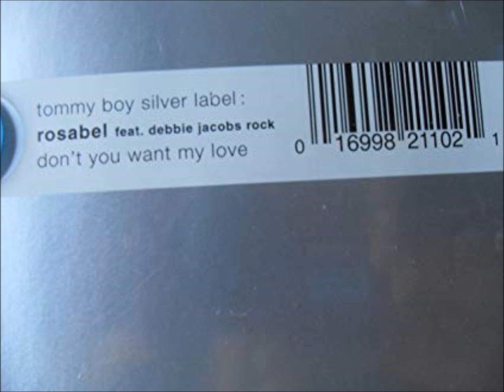Rosabel Feat Debbie Jacobs Rock - Don't You Want My Love (Rosabel Discofied 2000)(HD) mp3